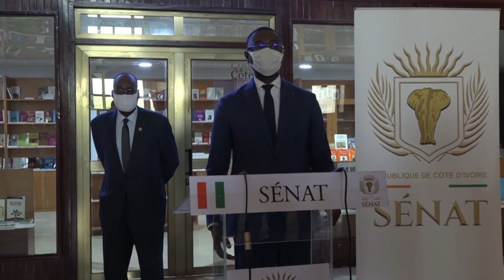Sénat : 8 projets de loi votés à Yamoussoukro